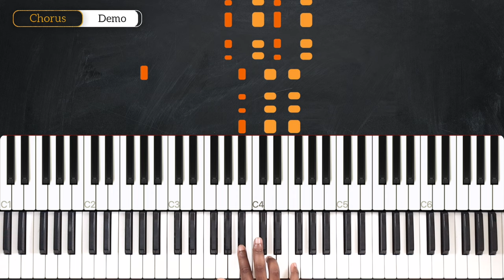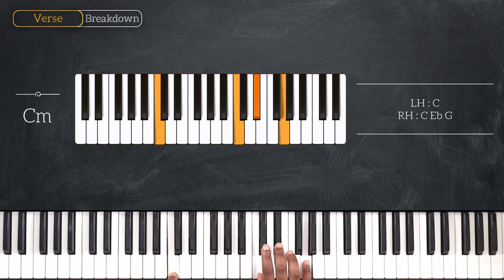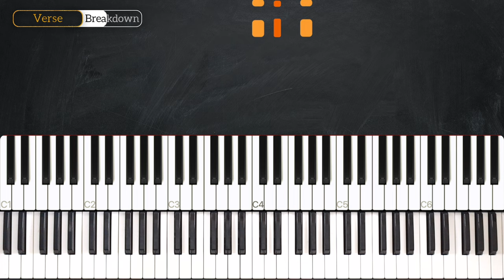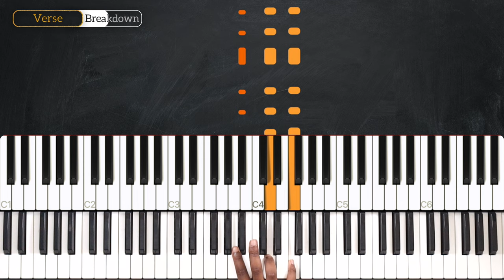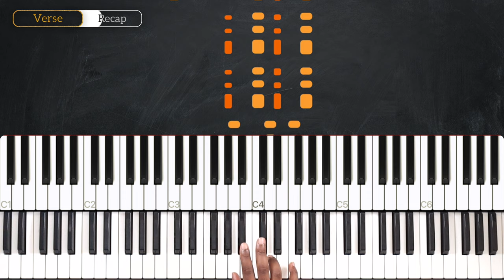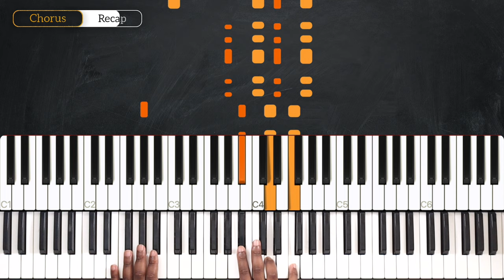Borderline - Tame Impala - PIANO TUTORIAL (Part 1)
Learn how to play Borderline by Tame Impala in this week's piano tutorial.

0:00 Welcome!
0:09 Demo
1:01 Chords
1:58 Verse
7:26 Chorus
9:37 Recap

_____ INFO _____